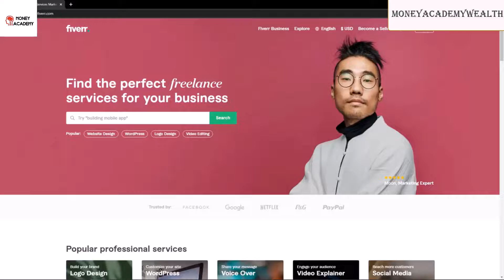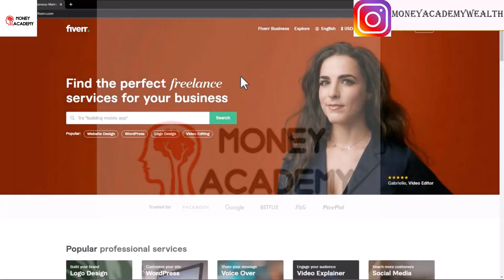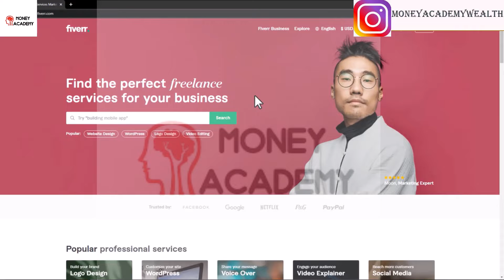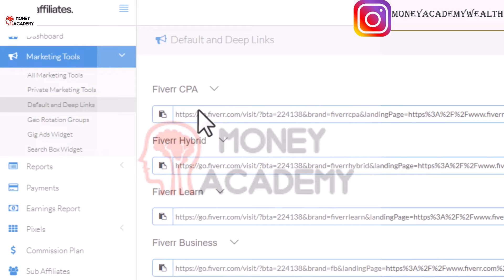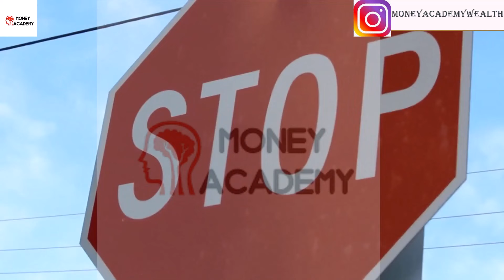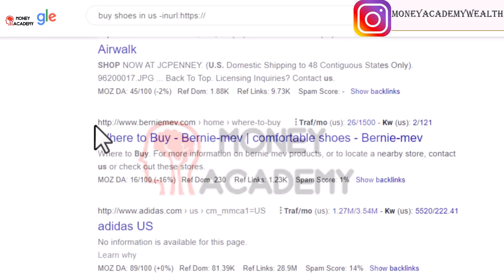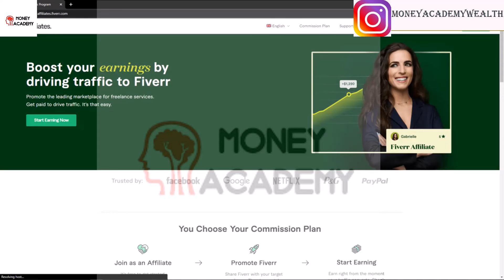Fiverr Affiliate Tutorial Make $150/hr on Fiverr affiliate program (No Work) • moneyacademy.work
Make $150/hr w/ Fiverr (No Work) • Fiverr Affiliate Tutorial
Looking to make money on the side? Fiverr is a great way to get started! In this video, I'll show you how to use Fiverr to find creative and unique gigs that will give you money to spend. From logo design to social media promotion, Fiverr is a great way to make extra money while you're off campus!

free and helpfull tools that i use;
TubeBuddy | The Premier YouTube Channel Management Toolkit

✅Systeme.io - The only tool you need to launch your online business

✅post your ads and promote your bussness for free

I hope you find this video to be informative or helpful .

FOR MORE .

No Earnings Projections, Promises, Representations, Or Any earnings or income statements are only estimates of what we think you could earn. As stated in any examples, there is NO assurance that you will do as well. If you rely upon any figures provided, you must accept the risk of not doing as well as the information provided. This applies whether the earnings or income examples are monetary in nature or pertain to advertising credits that may be earned (whether such credits are convertible to cash or not).